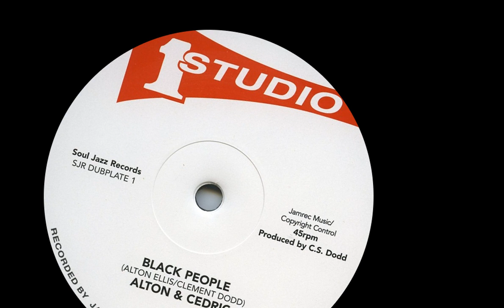Larry Marshall - Nanny Goat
Studio One, SO 004